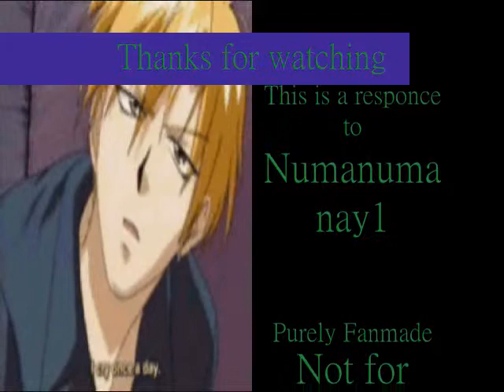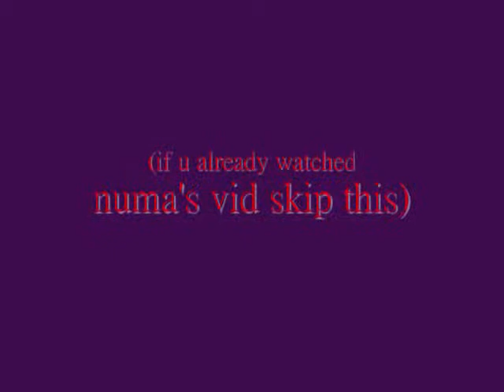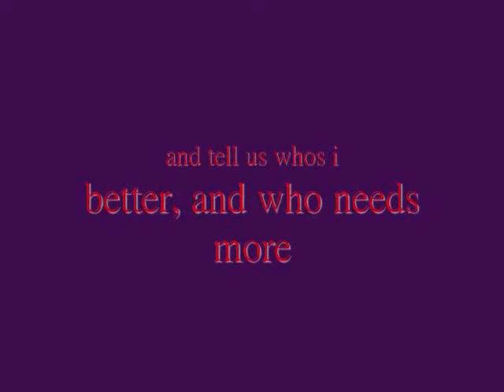Numanumanay1 vs Animeidiot17: Mama, Various Anime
Ok so almost a year later, here it is, in all its crappy GLORY! GLORY DAMN IT!
ok i'm done, the reason behind its being late is between 2 moves, computer trouble (2 or 3 times) and just plan life getting it the way.